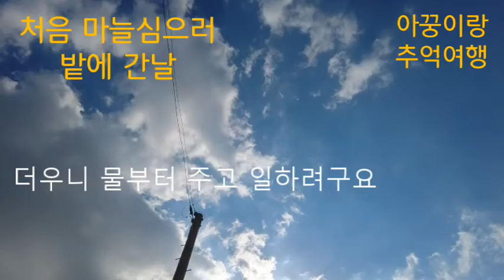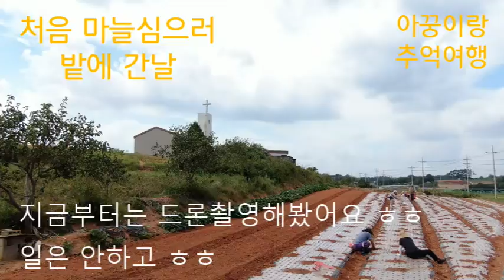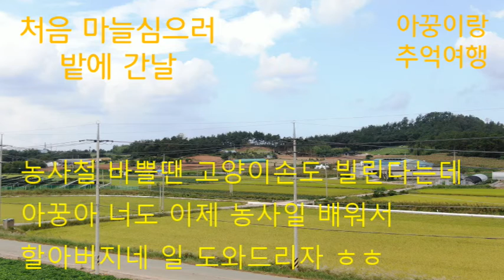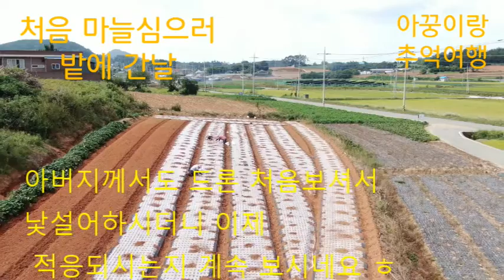동네 창피해~ 처음 밭에 간 강아지가 나무에 묶어놨더니 짖고 난리났어요 ㅠㅠ 그만짖어 제발!! 드론으로 마늘심는 밭 찍어봤어요 드론 처음보신 아버지 반응~~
부모님 일도 도와야하고 강아지도 봐야하니 어쩔수없이 이제 강아지데리고 일하러 다녀야겠어요 부모님이 이제 많이 편찮으시니 ..